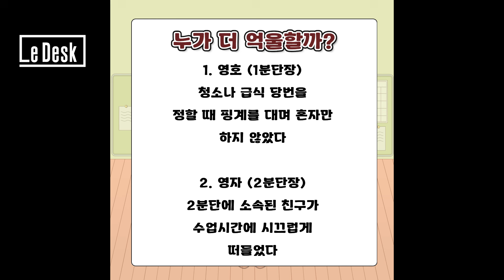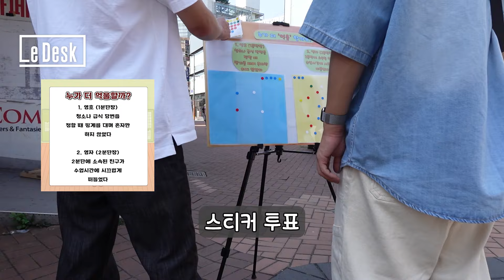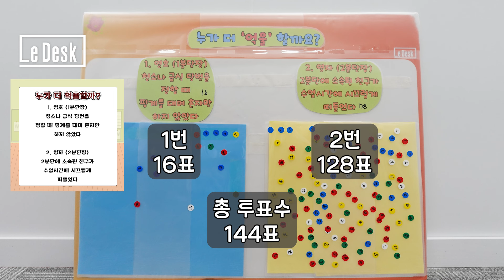[파랑초1-2]직접 잘못 vs 측근이 잘못…누가 더 억울할까?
미래를 바꾸는 새로운 시각
볼수록 매력있는 혁신 언론